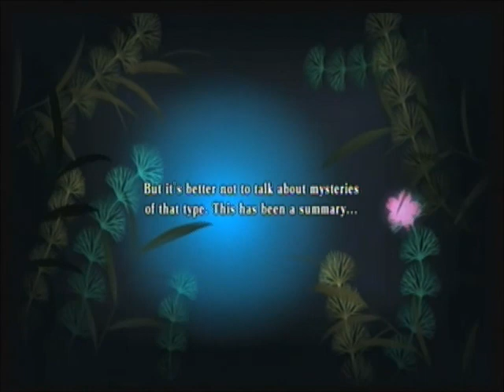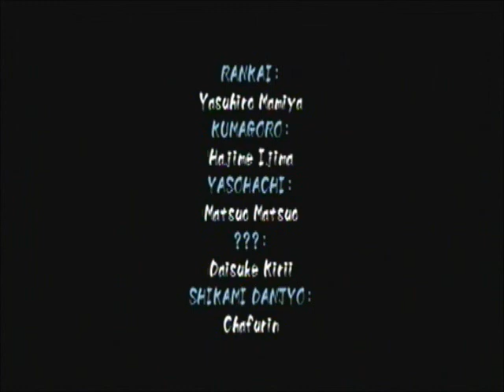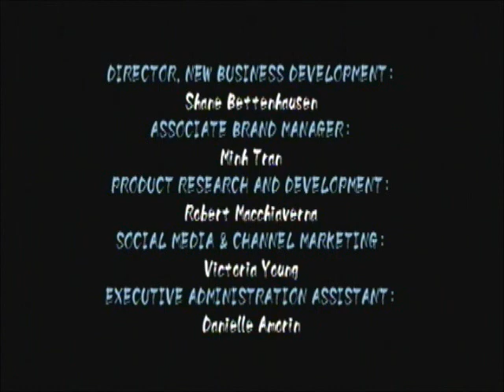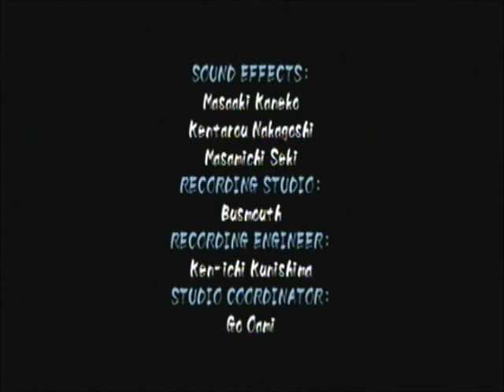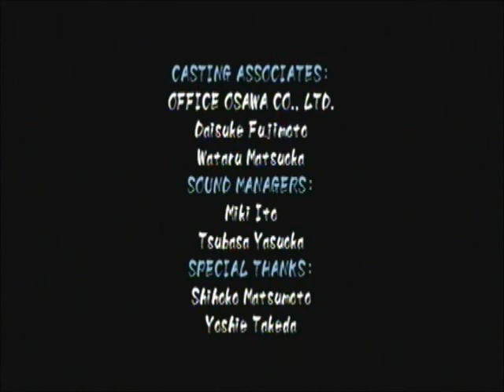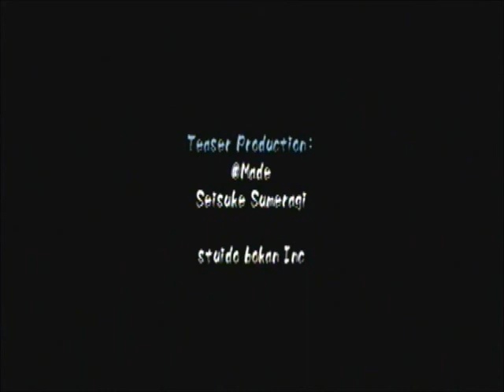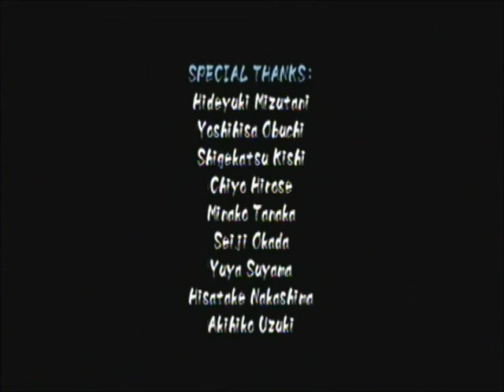Muramasa the Demon Blade - Momohime's ending 1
*SPOILER WARNING*

The first ending in Momohime's story. She'll pray for Jinkuro's sins to be lessend.